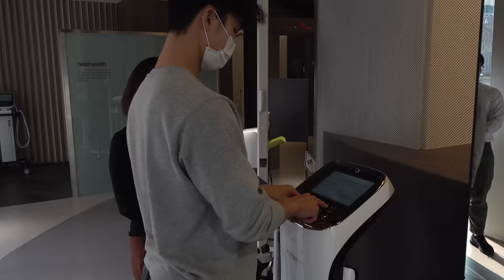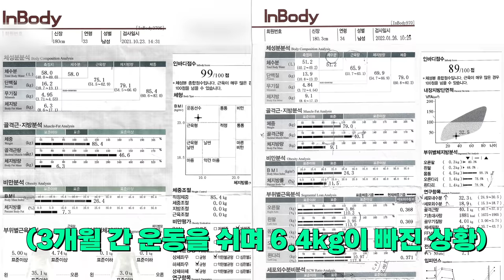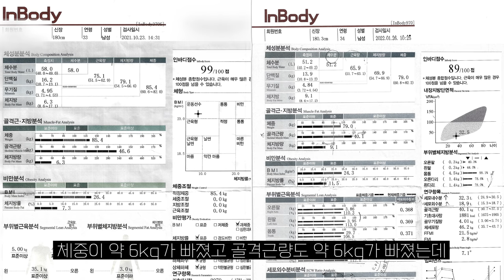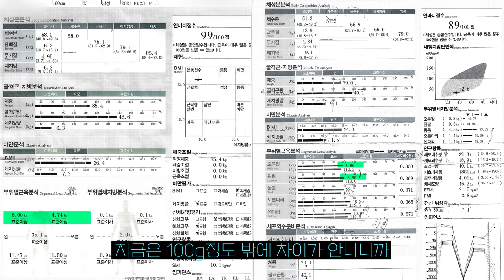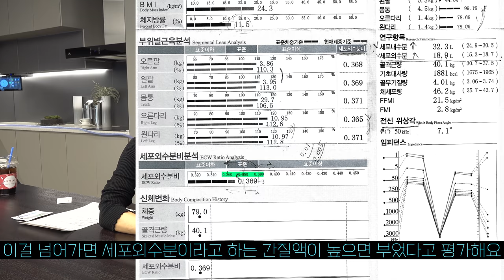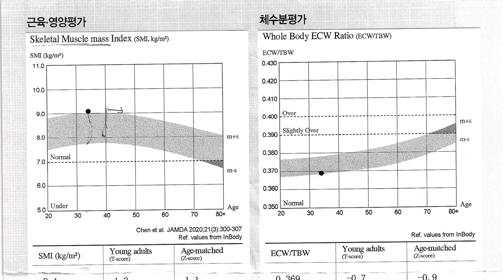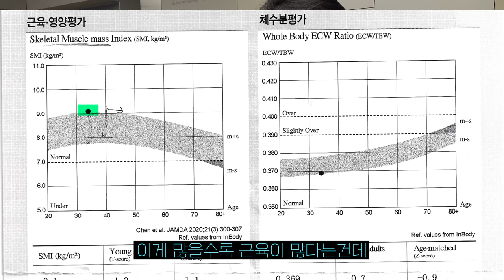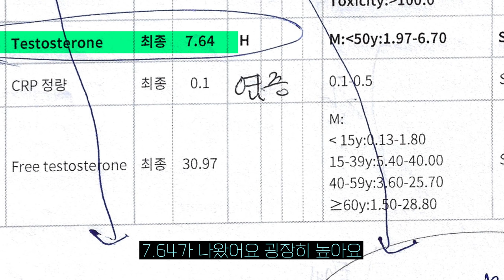보디빌딩 도전 D-3, 지금 나의 상태는?